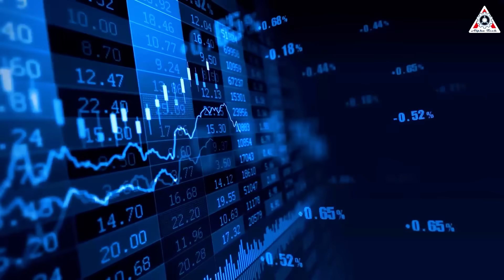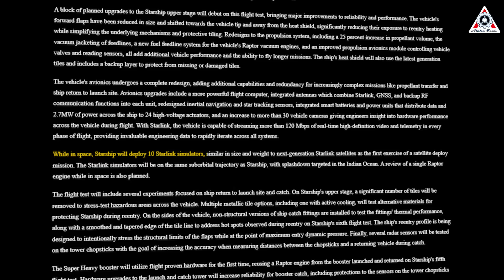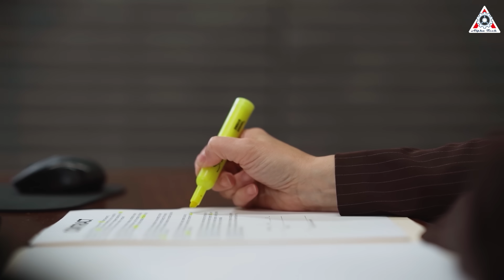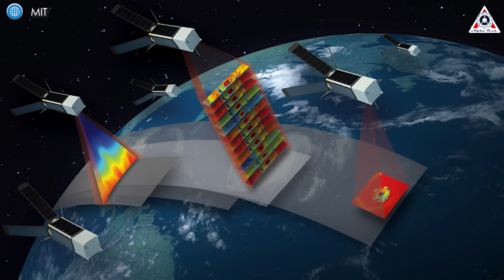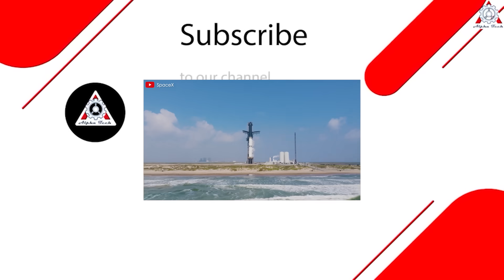Just Happened! SpaceX Revealed 1st Starship Payload Deployed to Orbit that Shocked NASA&Blue Origin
Sources of image & video:
Successful liftoff and landing are merely the starting points in the journey of a rocket. The true measure of Starship’s long-term success lies in its ability to execute its missions effectively.
Recently, SpaceX officially announced that Starship will deploy payloads in space during its Starship Flight 7, paving the potential for billion-dollar missions in the future.
Let’s find out on today’s episode of Alpha Tech:
As we know, to maintain financial stability and launch frequency, about 60% of SpaceX's Falcon and Falcon Heavy rocket launches are dedicated to Starlink satellites. The remaining launches carry payloads including satellites and scientific installations from various customers and organizations worldwide.
This positions Starship—the world's largest reusable rocket, with the ambitious goal of sending humans to Mars—on a development path that addresses every aspect of its mission without concerns about funding throughout its future journey.
Clearly, Starship must first serve as a revenue generator for SpaceX before pursuing its grander ambitions. That moment has now arrived - in SpaceX's latest update regarding the major changes for Flight 7, they announced that Starship V2 will deploy a simulated satellite in space for the first time.
This is a crucial exercise related to the primary function of the spacecraft's cargo bay.
This mission involves deploying 10 experimental Starlink satellite models designed to accurately replicate the size, weight, and physical characteristics of the next-generation Starlink satellites. While these are not operational satellites, they have been built to test and validate Starship’s deployment systems under realistic conditions.
Using these experimental models ensures the tests are conducted safely without generating space debris, aligning with SpaceX’s commitment to responsible space operations.